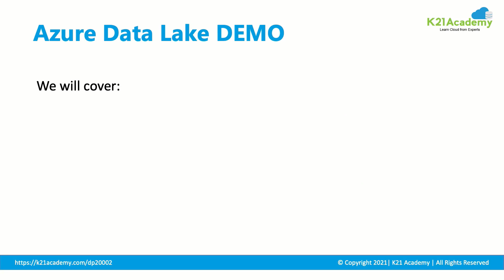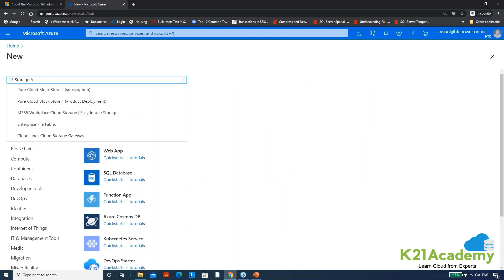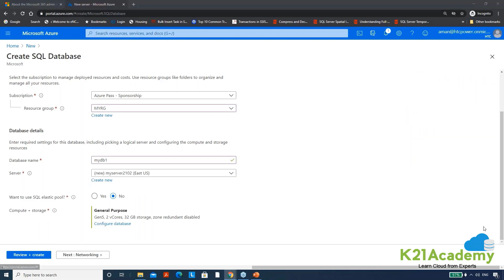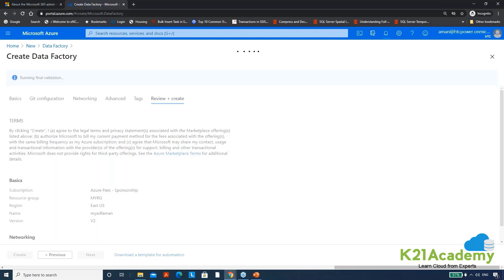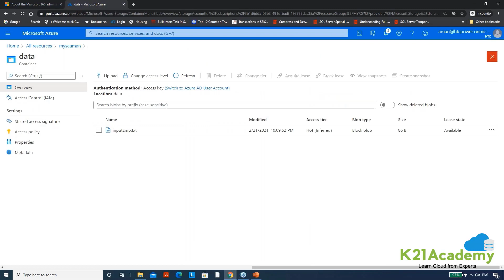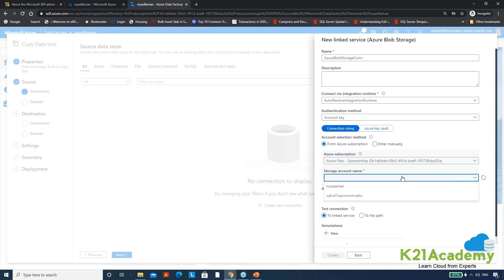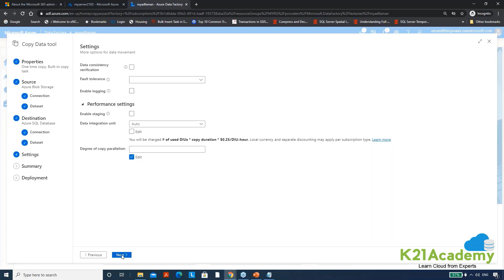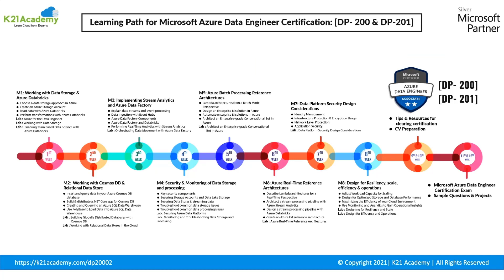Azure Data Factory | Lab: Copy Data From Blob Storage To SQL Database | K21 Academy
If you are planning to become a Microsoft Azure Data Engineer then join the FREE CLASS now

Azure Data Factory is defined as a cloud-based ETL and data integration service. The aim of Azure Data Factory is to fetch data from one or more data sources and load them into a format that we process.

The data sources might contain noise that we need to filter out. Azure Data Factory enables us to pull the interesting data and remove the rest.
Azure Data Factory to ingest data and load the data from a variety of sources into a variety of destinations i.e. Azure data lake. It can create data-driven pipelines for orchestrating data movement and transforming data at scale.

➢ Azure Blob Storage
Azure Blob storage is Microsoft’s Azure object storage solution for the cloud. It is designed for optimized and storing massive amounts of unstructured data.

➢ Azure Blob storage offers three types of resources:
1. The storage account
2. A container in the storage account
3. A blob in a container

➢ Azure SQL Database
It is a fully-managed platform as a service. Here the platform manages aspects such as database software upgrades, patching, backups, the monitoring.

➢ Types of Deployment Options for the SQL Database:
1. Single Database
2. Elastics Pool
3. Managed Instance

To know more, check this video from K21academy
Where we explain:
00:16 = Introduction to Azure Data Factory
00:31 = Agenda
02:08 = Overview of Azure Data Factory
02:54 = How to Create Storage Account
04:42 = Create SQL Database
06:23 = Create Data factory
10:17 = How to copy Activity with Azure Data Factory
10:53 = Overview of Azure Blob Storage
16:03 = FREE Training
16:12 = Learning Path for Azure Data Engineer Certification [DP-200 & DP-201]
16:24 = Registration link for FREE Class

Also, don't forget to join us on our FREE Telegram group and be the first to receive Microsoft Azure-related news and updates.